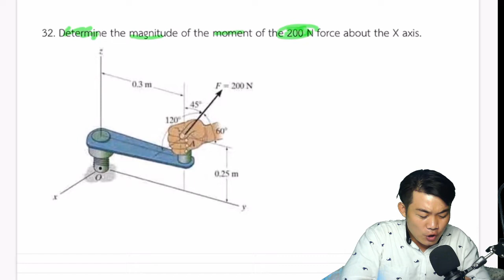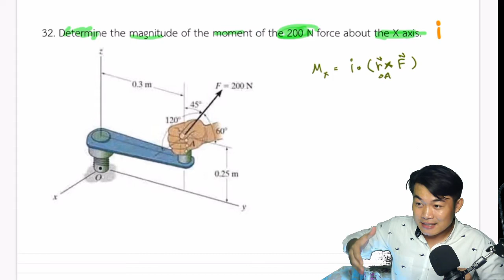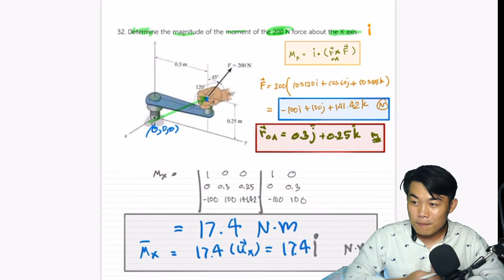Force System Resultants Engineering STATICS บทที่4 Moment of a Force about a Specified Axis ต.32[42]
Determine the magnitude of the moment of the 200 N force about the X-axis.

อ่านก่อนลืมก่อนถ้าลืมก็กลับมาดูอีก กดสับตะไคร้ใบมะกรูดไว้รอเลยนะครับ จะได้หาง่ายๆ คลิปต่อๆไปเขียนสวยกว่านี้เเนนอนครับ